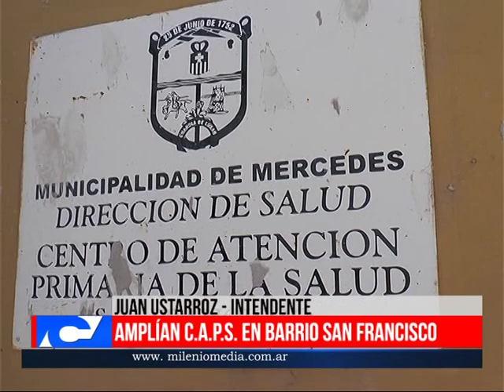Amplian CAPS en Barrio San Francisco Juan Ustarroz